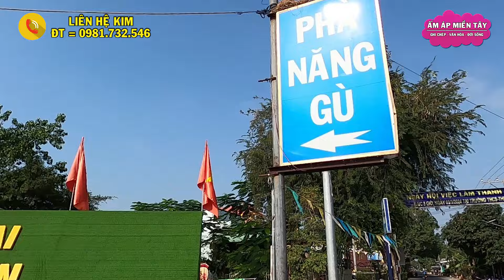Lộ Trình Từ PHÀ NĂNG GÙ Ngang Chùa An Hòa Tự Đến PHÀ THUẬN GIANG, Phú Tân, An Giang